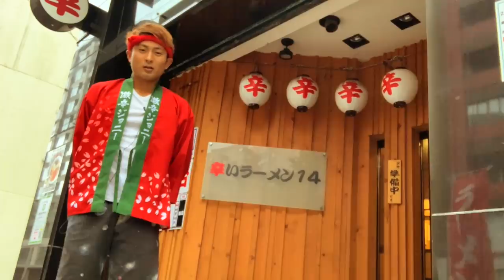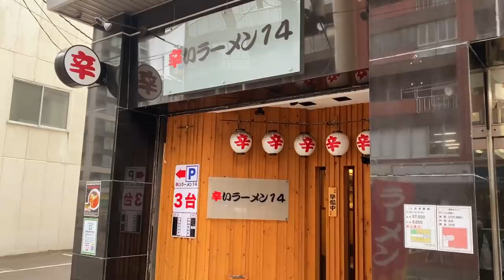【危険】ギネス登録された唐辛子を使用した激辛ラーメンにチャレンジ！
【今回のお店】
辛いラーメン14
北海道札幌市中央区南7西2丁目2-22豊水ビル

動画公開日から1ヶ月の間『激辛ジョニースペシャル』を期間限定販売します。

【過去動画】